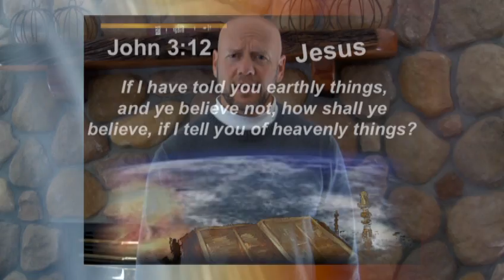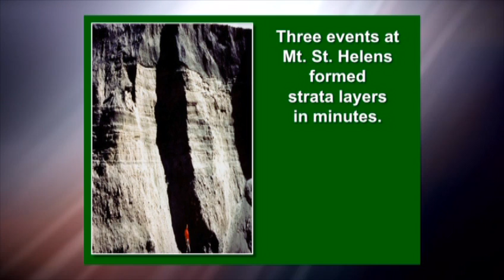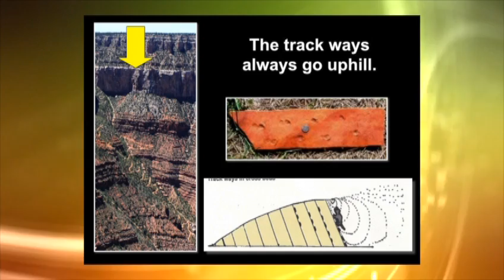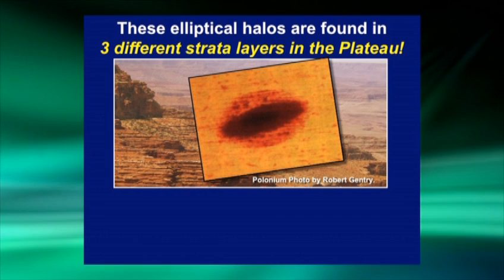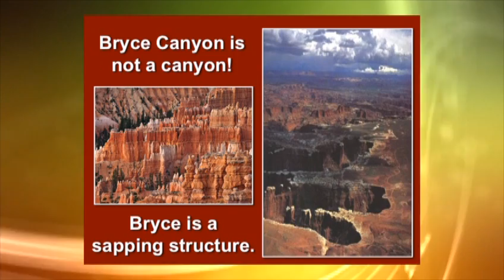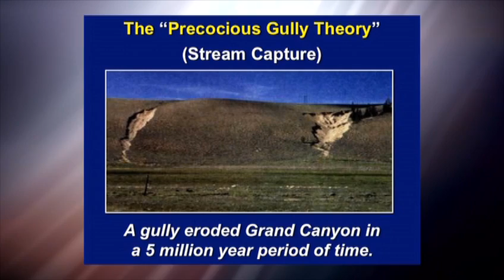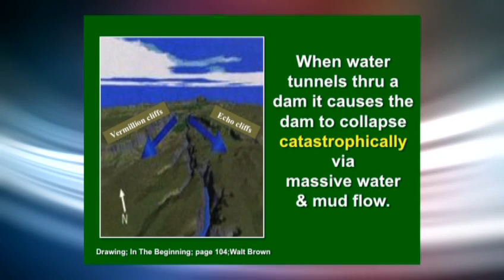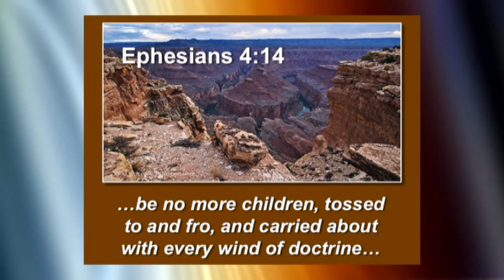Geology: The Six Day Formation of Grand Canyon & The Grand Staircase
How do biblical accounts line up to the facts? How old is the Earth? How long did it take to form the Grand Canyon? Uniformitarianism teaches that the past has been the same as the present. If true then the canyon took millions of years to form. The evidence confirms God's word and the worldwide flood. Mt. St. Helens formed strata layers in minutes, not years. In Grand Canyon the layers contain fossils indicating rapid burial. Polystrate shrinkage cracks indicate layers above were deposited at the same time as layers below. No time in between layers indicated by flat strata (no erosion, roots, etc.). Creation rock is not stratified. Great Unconformity has supposedly 1.2 billion years of strata missing, but those layers were actually removed rapidly during the flood. Coconino Sandstone is not desert sand, but deposited underwater. Sponge and coral in the Redwall Limestone are not found in reefs, but in pieces because of the rapid deposit. Crinoid heads found indicating rapid burial. Billions of nautiloids found in Redwall layer all facing one direction from flowing water deposit. Polonium radio halos found indicating rapid rock formation. Cedar Butte stands 900 feet atop the rim of Grand Canyon indicating tens of thousands of square miles of missing sediment. When you are standing at the rim there used to be a mile of sediment above your head that has been removed. Late flood erosion probably deposited the Grand Staircase. Vermillion Cliffs, Zion Cliffs, Bryce Canyon which is not a canyon but a sapping structure. Lack of rock debris indicates rapid formation. If rivers carve canyons then why are there not millions of canyons around the world? Large canyon formed at Mt. St. Helens in hours. Grand Coulee in WA was formed by a glacial dam breach in days. You can not bend rock, yet we find geologic compression events indicating the sedimentary layers were not yet solid when bent. Could not have been due to heat or pressure because then they would be metamorphic rock. Kiabab Upwarp shows folded, unbroken, rock layers. Late flood waters could have been channeled and flowed through Kiabab Upwarp forming the Grand Canyon. Or the canyon could be a large dam breach of lakes that held 3 times the amount of water as Lake Michigan. Crumbling rock walls form rapidly, so the lack of rocks and steep walls indicate young canyon walls. Indians have a legend of a flood forming the canyon. No millions of years means no evolution.